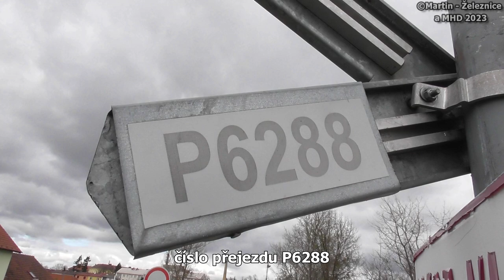železniční přejezd Písek město - P6288 / 01.04.2023 / Czech railroad crossing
lokalita / location: Písek město, ul.Rokycanova, Jihočeský kraj, Česká republika, 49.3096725N, 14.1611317E
trať / track: SŽ 201 (Tábor - Milevsko - Ražice)
úsek / section: Písek město - Písek jih
výstražníky / lights: výstražné kříže
číslo přejezdu / crossing number: P6288
VLAKY VE VIDEU / TRAINS IN VIDEO:
1) 12:21 | Os 8448 (S9) ČD - (Červená n.Vlt. → Ražice)
řazení: ČD 842.012 (Kvatro)

HUDBA / MUSIC:
fotky / photos: Midnight